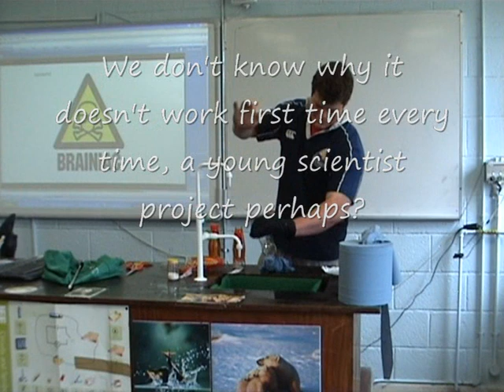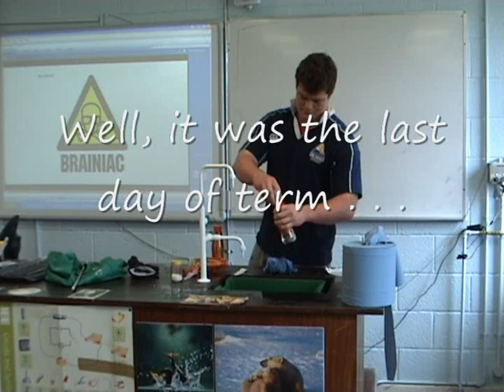Demonstration of Pascal's Principle using a lucozade bottle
It is what it says it is. This can also be done with the top off (not that I've ever managed it). Felix by the way is an international rugby player. Siam on the other hand, is just Siam.